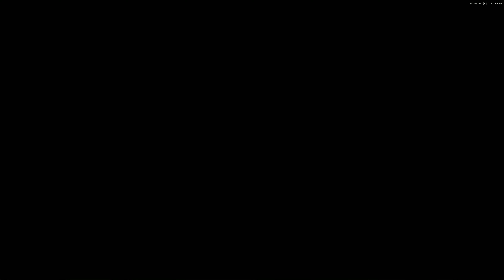Tekken 4 | Hwoarang | 4K/60fps